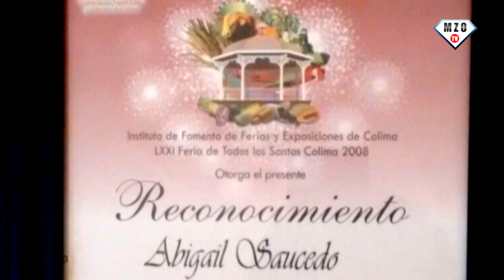Cómo enseñar a bailar a los Caballos / How to teach horses to dance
Aquí mostramos en breve reseña los pasos a seguir para conseguir que tu caballo realice las tareas de baile con gracia.